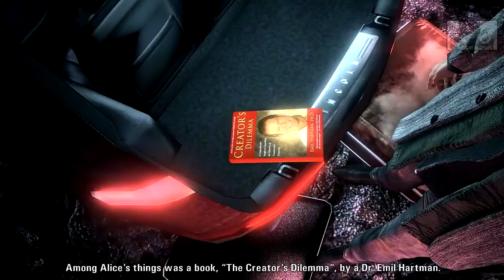Alan Wake Gameplay Commentary HD [4/4]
part 4

Enhanced for the PC

Includes Alan Wake Special Episodes "The Signal" and "The Writer"
Experience Alan Wake's Pacific Northwest in higher resolutions and higher fidelity than the Xbox360 version.
Fully configurable mouse and keyboard support, or if you prefer to play with the Microsoft gamepad connected to your PC, you can do that too!
Lots of customizable graphics settings and support for 4:3, 16:9 and 16:10 aspect ratios!
Multithreaded engine that takes advantage of quad core CPUs.
Additional features our fans have sought after such as field of view adjustment as well as "hide HUD".
Works with AMD Eyefinity 3D 3-screen mode.
Works with NVIDIA NVISION2 Stereoscopic 3D

OS: Windows XP SP2
Processor: Dual Core 2GHz Intel or 2.8GHz AMD
Memory: 2 GB RAM
Graphics: DirectX 10 compatible with 512MB RAM
DirectX®: 9.0c
Hard Drive: 8 GB HD space
Sound: DirectX 9.0c compatible

-I will be showing my in game settings in the beginning of each video.
pc specs:
monitor: 22inch lg (1680x1050)
sound: Zcinema 2.1 / gamecom 780 headset (mic)
pc: gateway fx4710 w/ (gtx 460 1gb msi cyclone)
hdd: x1 320gb / x1 640gb / x1 2tb / x1 250gb (external)
other: xbox 360 controller wired
recorder: audacity (audio) / msi afterburner (video)
afterburner settings: ingame 1680x1050 / compress : mjpg 100% quality. 16/9 720p setting. 30fps.
editing: sony vegas pro 11 (sony avc mp4)
add me : xfire - drakenseng (nrue) / raptr - drakenseng /
youtube - drakenseng / steam - nrueteas